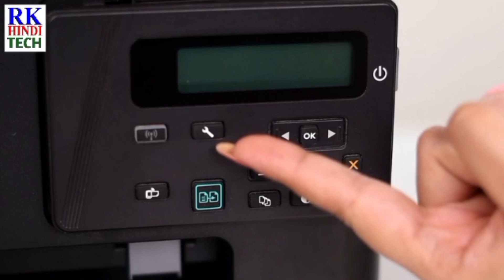Best HP LaserJet Printer 2024 For Xerox Business | Best HP Budget Printer 2024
Buy Best HP LaserJet Printer For Xerox Business

👉1. HP Laserjet Pro M126nw All-in-One B&W Printer
👉2. HP LaserJet Pro MFP M128fw, Wireless, Print, Copy, Scan, Fax, 35-sheet ADF, Ethernet, Hi-Speed
👉3. HP Laserjet Tank MFP 2606sdw, Wireless, Print, Copy, Scan, 40-Sheet ADF, Hi-Speed USB 2.0, Ethernet, Bluetooth LE, Up to 22 ppm, 250-sheet Input Tray, 1-Year Warranty

👉👉👉InkJet Vs InkTank Vs LaserJet प्रिंटर्स में क्या अंतर है जानने के लिए यहां क्लिक करें

My Recommended Best Quality Products & Gears
Ex.. Mobile,LapTop, Printer, Lamination machine, Power bank, Cooler, AC, Fan, Gaming Laptop, LED TV, etc.

1. My DSLR Camera
2. My Microphone
3. My Studio Lights
4. My Laptop
5. My Tripod
6. Vlog Camera
7. My Smartphone
8 .My Studio Green screen
9. Studio wallpaper
10. My power bank

@RK HINDI TECH